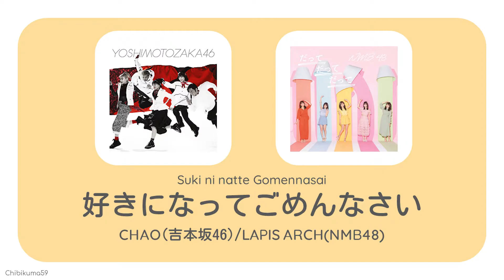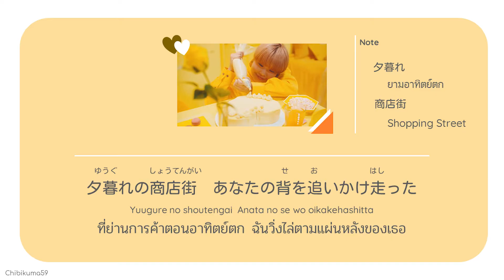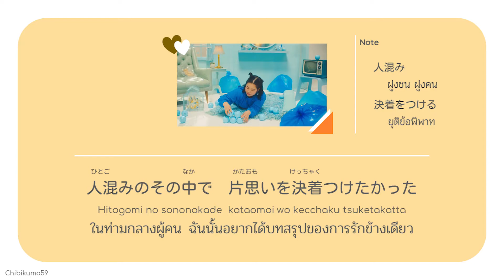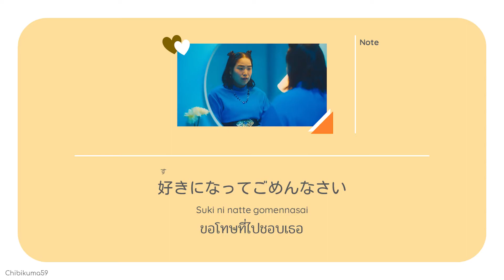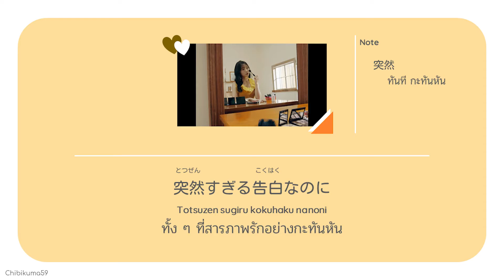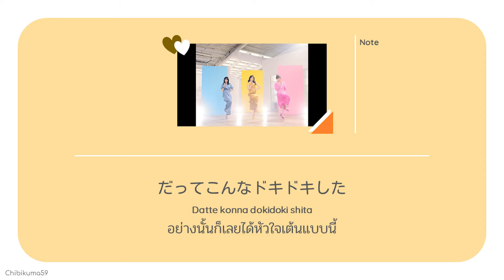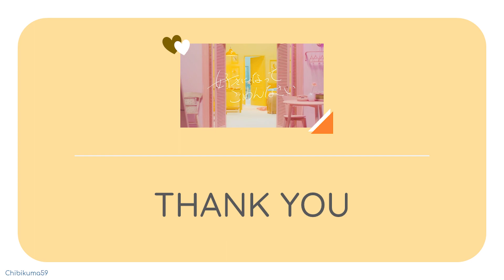[ช่วงนี้ฟัง Ep.4] Suki ni natte Gomennasai - CHAO (Yoshimotozakak46)/LAPIS ARCH (NMB48) แปล+อธิบาย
ฟังเพลง ดู MV ได้ที่ link นี้เลย